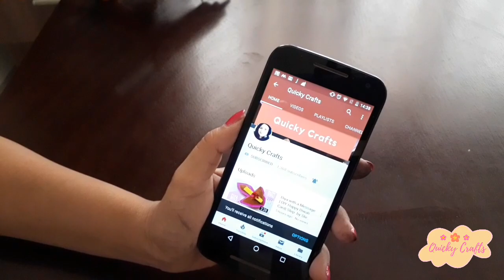Amazing Ribbon Art|Easy DIY Ribbon Flowers|Hand Embroidery Ribbon Work|Quicky Crafts